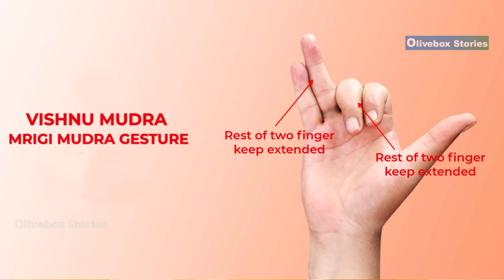Tirupati secret | கோடீஸ்வர யோகம் பெற திருப்பதிக்கு இந்த நாட்களில் செல்லுங்கள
Tirupati secret | கோடீஸ்வர யோகம் பெற திருப்பதிக்கு இந்த நாட்களில் செல்லுங்கள | திருப்பதி

❤️ "ஒருமுறை திருப்பதி  போய்ட்டு  வாங்களேன்.  எல்லாம் மாறும்!" ❤️
இந்த  வாக்கியத்தை  நம்  வாழ்வில் பல  முறை  கடந்து  வந்திருப்போம். இக்கட்டான  தருணங்களில்
யாரவது  நமக்குச்  சொல்லியிருப்பாங்க. அல்லது  நாம்  யாருக்காவது  சொல்லியிருப்போம்.

காரணம்,  தன்ன  நம்பி  வந்தவங்கள  ஏழுமலையான் எப்போதும்  கை  விட்டதில்லைங்க,  திருமலை
திருப்பதி  என்பது   நம்  வாழ்வோடு  கலந்த உணர்வு.

"கோவிந்தா" என்பது  துன்பம்  வரும்  போது நம்பிக்கை  தரும்  மந்திரச்  சொல்லாகும்.
Dear friends,
We spend more time & effort to create this video editing & visual creations, We refer lot
of verified articles and books to present this video to you. It takes a huge amount of time and creativity making this visual come alive.
Thanks & regards,
Olivebox Stories

இதுபோல மேலும் நல்ல தகவலை உங்களுக்கு வழங்க,

Hashtaga:
olivebox stories
oliveboxstories
tirumala
tirupati
Alipiri
tirupati
tirupatialipirifootpath
footpathtamil
tirumalafootpathtirupati
tirupatiAlipiri
tirupati
Alipiri
tirumala
கோடீஸ்வர யோகம்